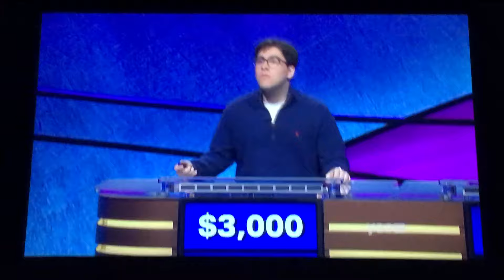Jeopardy, Roey Hadar Day 2 - Roey BETS IT ALL on 1st Daily Double (7/18/19)